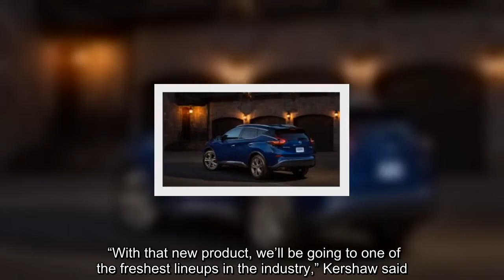✅ Nissan's New U.S. Sales Boss Wants To Bump Up Dealer Profits As 30 Per Cent Are Losing Money | Ca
✍   Nissan recently appointed a new U.S. sales chief and he is looking to drive up dealer profitability, Auto News reports.   David Kershaw took over as Nissan Division vice president of sales and regional operations on September 1, 2019 and wants to reverse course from chasing market share to increase profits while simultaneously strengthening up brand value and margins.  According to one source, roughly 30 per cent of Nissan’s dealerships across the United States are losing money with a further 10 per cent only breaking even. This has largely been attributed to the company’s profit-draining fleet sales and generous incentives. This has to stop, according to Nissan or Turnersville general manager John Fanelli.    “Nissan needs to stop advertising such low prices. Now we’re the value brand, almost like Kia used to be,” he says.  Kershaw describes himself as a “dealer guy” and believes he is the right man for the job of restoring positive relations with dealers.  “It’s very important to c ...